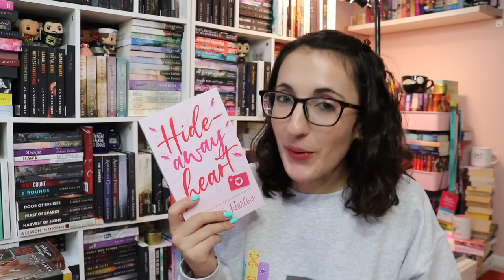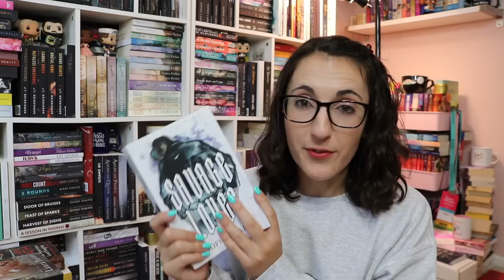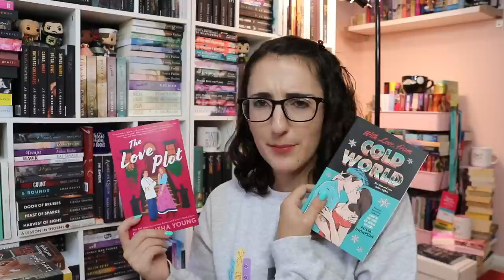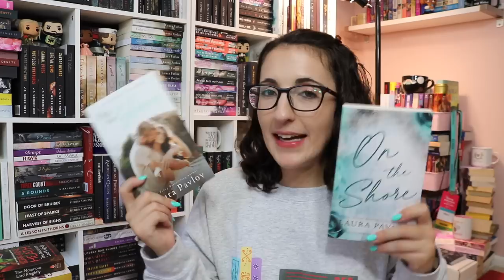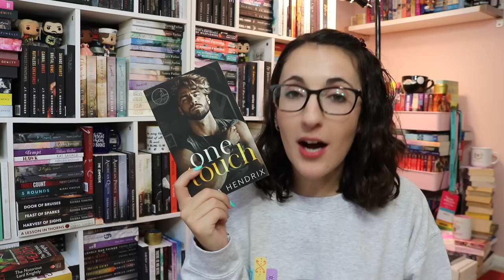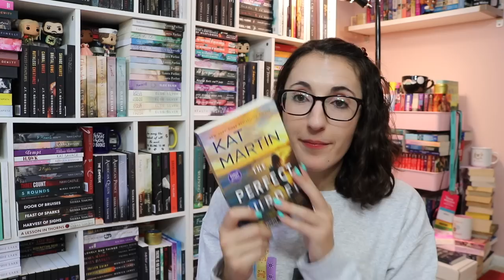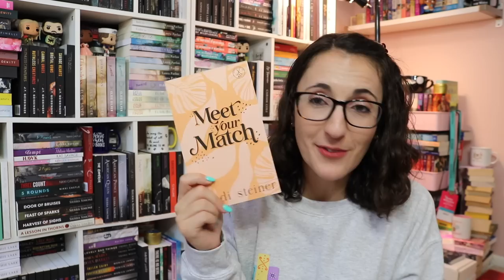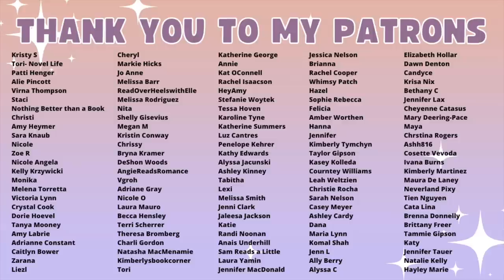Big Birthday Book Haul | gifts, PR packages, special editions, and more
Thank you so much to Melanie Harlow for sponsoring this video!